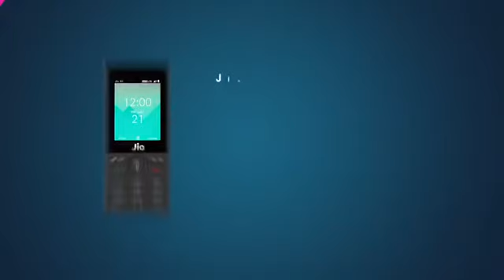Jio phone Diwali offar 2019